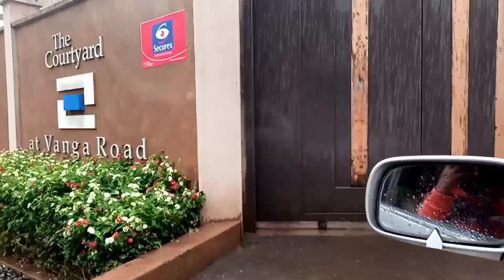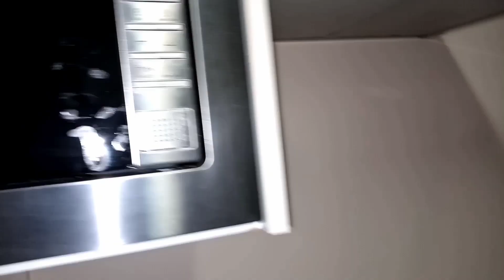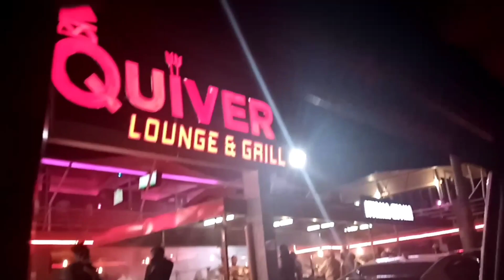FAMILY WEEKEND STAY-CATION IN NAIROBI.